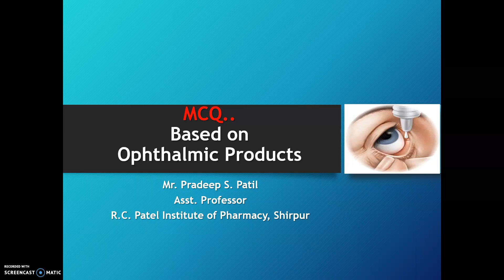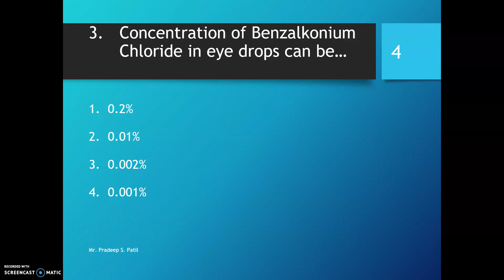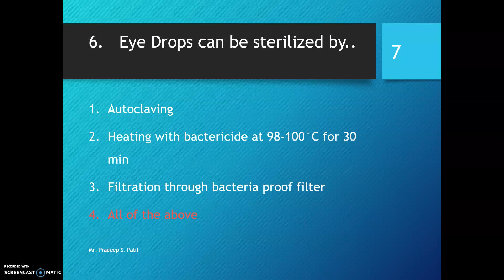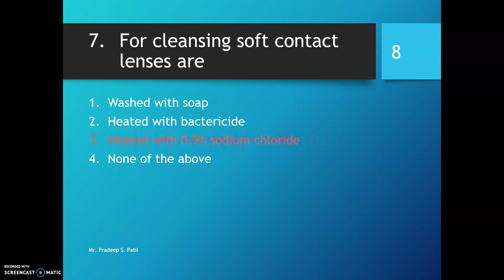MCQ Based on Ophthalmic products (D. Pharm)